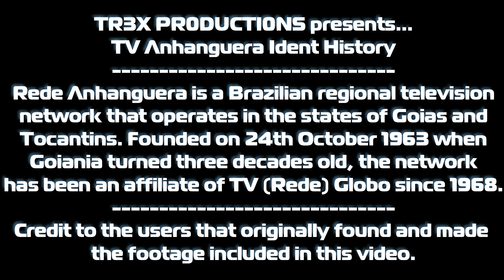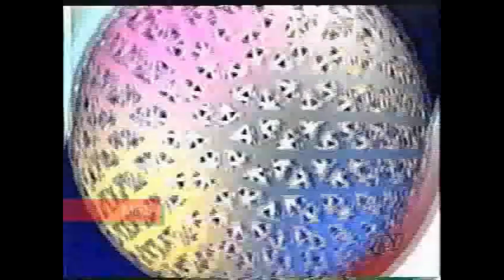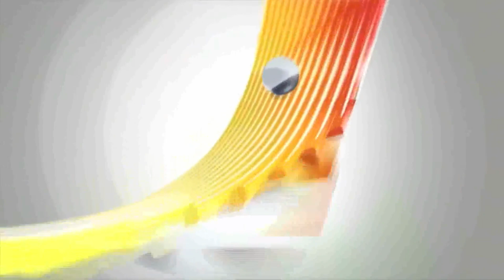TV Anhanguera Logo History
"TV Anhanguera Ident History" made by TR3X PR0DÚCTÍ0NS on 12/03/2022.
Rede Anhanguera is a Brazilian regional television network that operates in the states of Goiás and Tocantins.

Note: This is the first ident/logo history video on TV Anhanguera on YouTube, and Logopedia was my main reference for this video (along with a playlist I found on YouTube created by Canal! TV and International Society). I couldn't find all the idents of the logos featured in Logopedia (e.g. the 2010-11 logo).

-TR3X